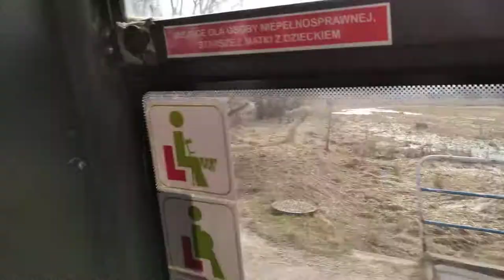Most, Cienista, Zemborzyce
Niestety stan tragiczny.

Zalew Zemborzycki.